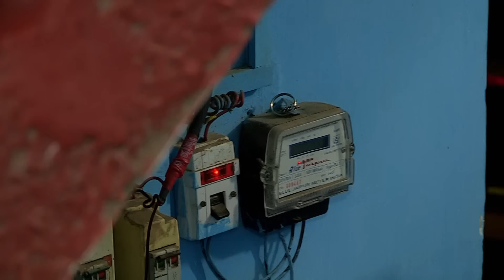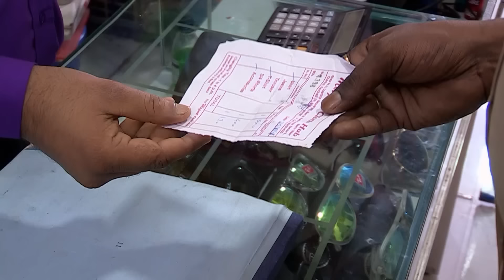पैसे देकर अंजू से बढ़ाना चाहता था नजदीकियां | Crime Patrol 2024 | Best Of Crime Patrol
This story is of a 35 year old man named Anil Jha, who along with his wife Anju and 6 year old daughter comes to Mumbai from Bihar to earn his bread and butter. Anil starts working as a street side food vendor on Dadar Road. The vendors who were native to the city considers Anil to be an intruder. Ayyappa Shetty is one of those vendors who wants to ruin Anil’s business! Want to know what happened next in the episode?